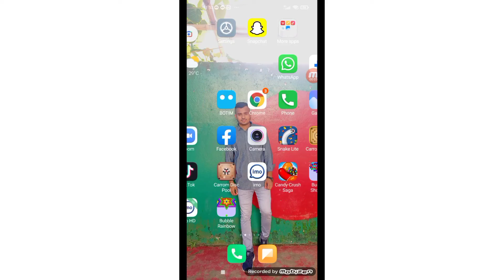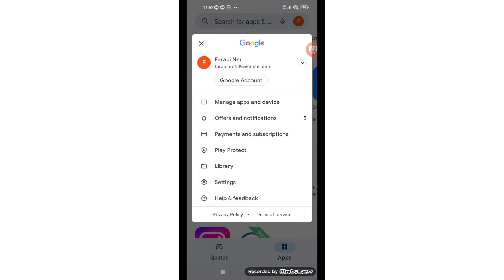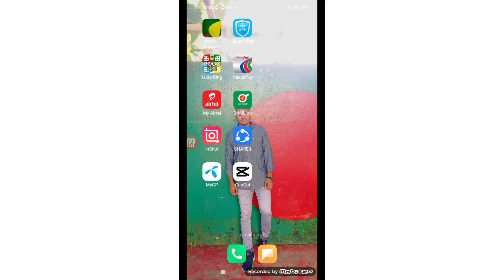How to Reset Gmail Password in Bengali 2022 । জিমেইল পাসওয়ার্ড ভুলে গেলে উদ্ধার করবেন কিভাবে ।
gmail yer password vule gele ki korbo
gmail forget password
gmail id forget password

 জিমেইল একাউন্টের পাসওয়ার্ড ভুলে গেলে কি করব

How to Reset gmail password forgotten 2022